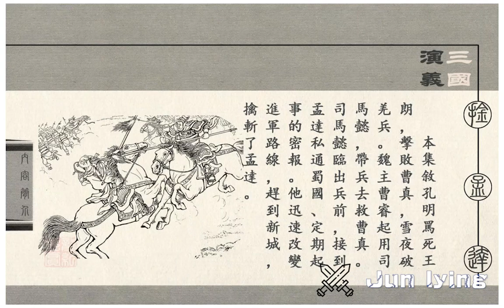50 擒孟達 上